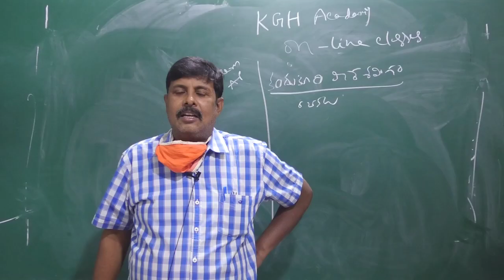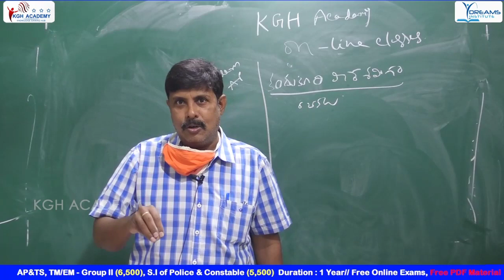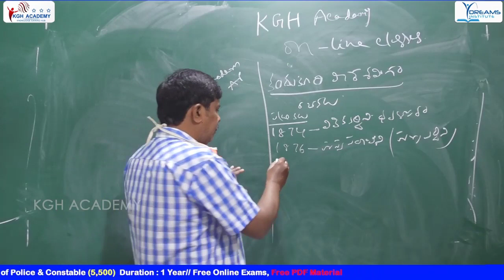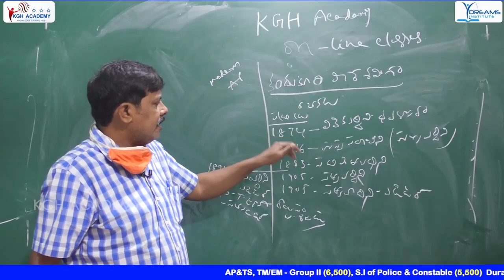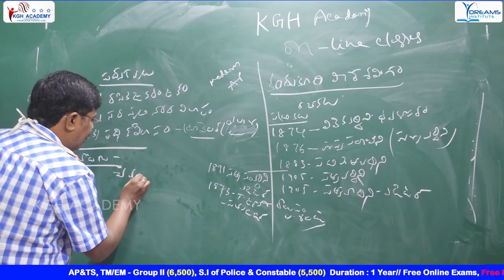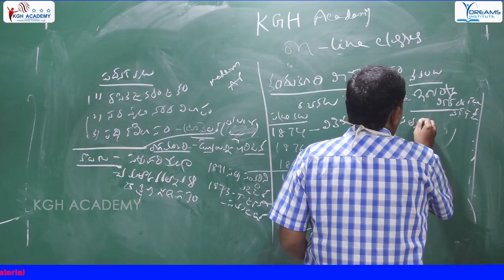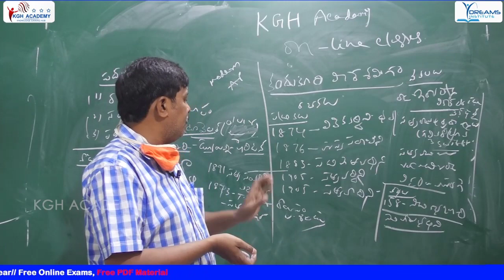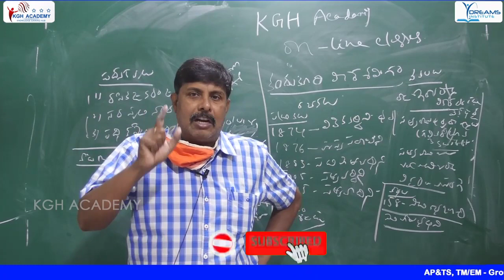APPSC - Group 2 Kandukuri Veereshalingam Part-2 By History Rafi Sir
Total Material (Theory book + Concept Based Objective Material ) Costs ₹750
(Including Speed post or Courier Charges )
Theory Book costs ₹400
Concept Based Objective Material ₹350

To get the Material Pay the money through Google Pay or Phonepe to 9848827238 and send the screenshot of payment , Detailed Postal Address ( Pin code Necessary) to 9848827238 through Whatsapp

History Rafi Sir's 2 hour classes :
1. Vedic literature
2. Europeon settlements